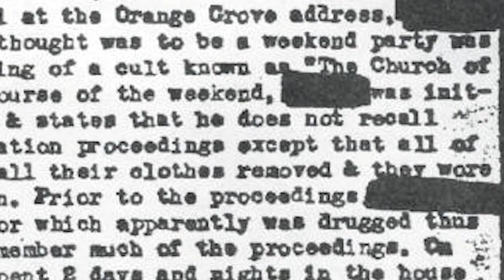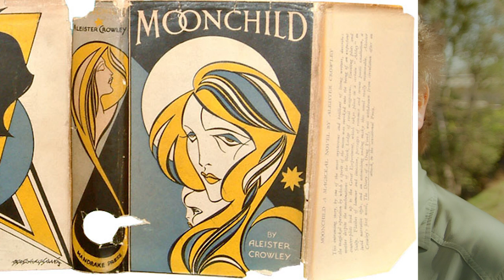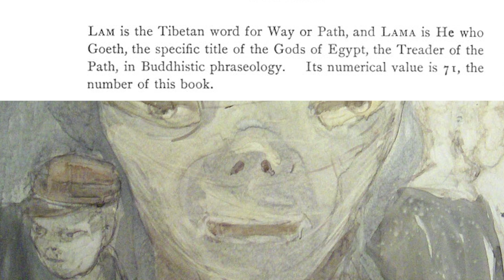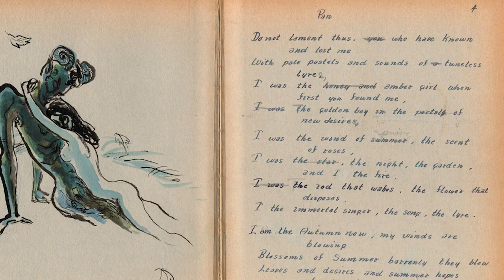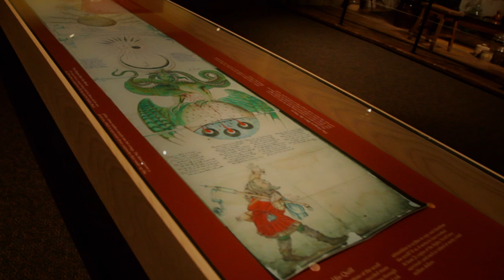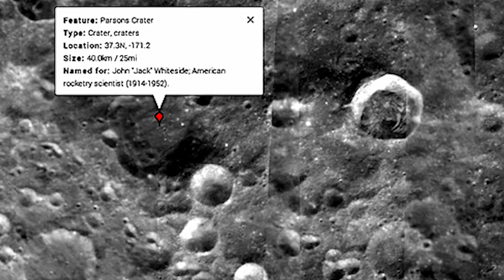MANDATE: Weird War - Jack Parsons and the Devil's Gate Dam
Outside Jet Propulsion Laboratories- at Devil's Gate Dam in Pasadena- we meet with Adam Gorightly and discuss Jack Whitesides Parsons- rocket sorcerer- his wife Marjorie Cameron- seminal LA-based artist and magickal muse- and L. Ron Hubbard- founder of Scientology. Adam discusses the Crowley-inspired Babalon Working- spanning Pasadena and the Mojave, tying up all three of them, and possibly the entire 20th century, in a chaotic magic ritual- opening up the floodgates on UFOes and 'alien' encounters over the following decades.

Adam describes connections with other contactees/unwitting ritual magicians and their strange ties to Parsons and Cameron- hinting at the supercharged occult network in California at that time.